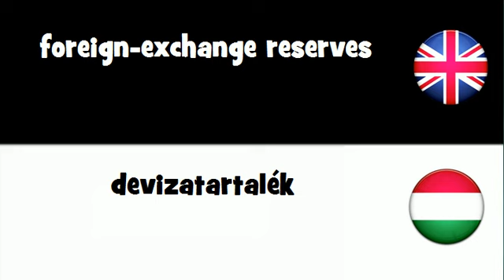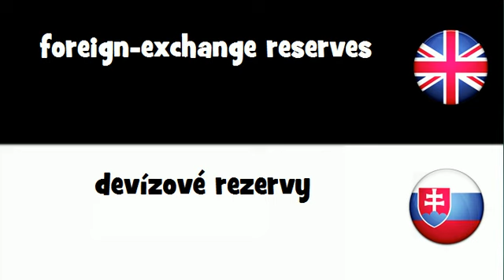SAY IT IN 20 LANGUAGES = foreign-exchange reserves